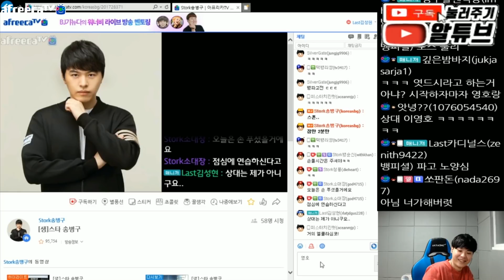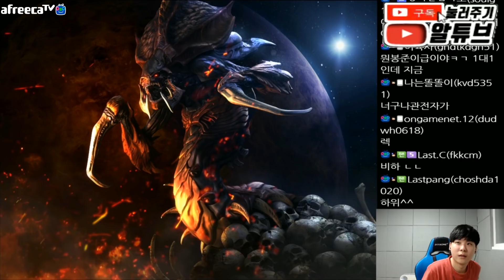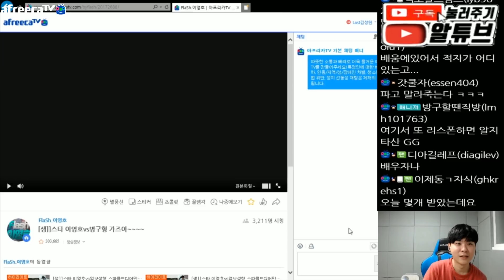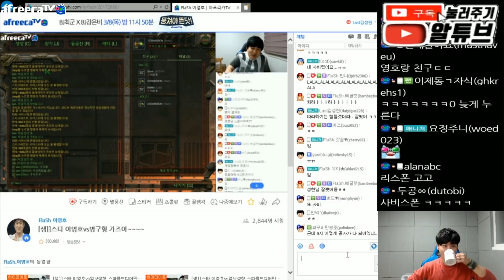[알튜브] 뱅피셜) 알파고 양심없다 / 이영호 vs 송병구 MAP트렌지스터